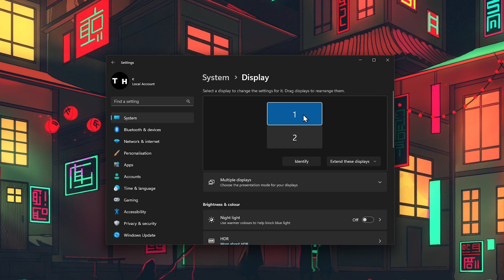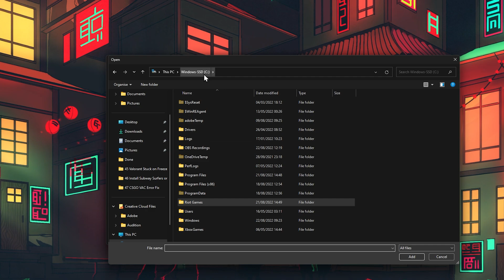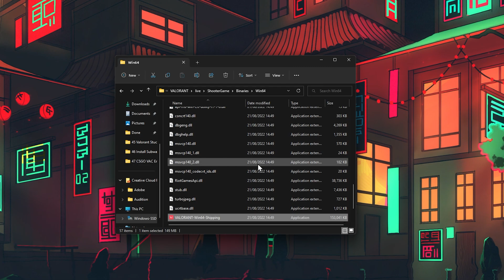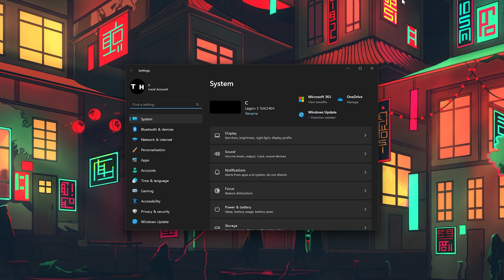How To Fix Valorant Not Responding on Launch / Not Launching Properly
A short tutorial on how to fix the problem when Valorant is not responding on launch or not launching properly on your PC.

Timestamps:
0:00 - Introduction
0:17 - Windows Display Settings
0:48 - Windows Graphics Settings
2:17 - Valorant Compatibility
3:01 - Test Network Connection